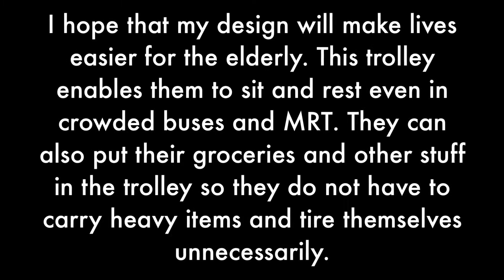2011 s107 BryanSim 09.mp4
Product: The Trolley Seat
Done by: Bryan Sim Wang Hong, S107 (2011)
Description: Tackling the problem of commuters not giving up their seats to the elderly on public transport, Bryan designed a trolley that can withstand the weight of a seated elderly, as well as his groceries. Made of sturdy plastic, the lid of the trolley, when closed, can double-up as a seat for the elderly to rest on. Ventilation gaps are designed in so that the trolley has sufficient ventilation and the groceries will not go bad easily. Bars are installed at the side of the trolley for umbrellas. All handles are lined with rubber for better grip.